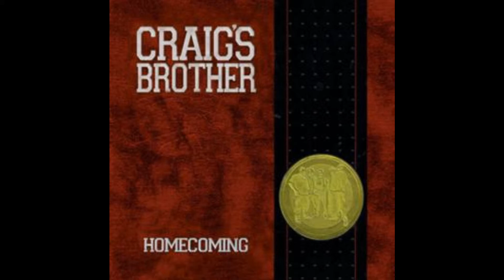Who Am I?-Craigs Brother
The song who am I? By Craig's Brother, there is another version on youtube but in 240p, this in HD if you change the quality setting. Visit the bands website on craigsbrother.com